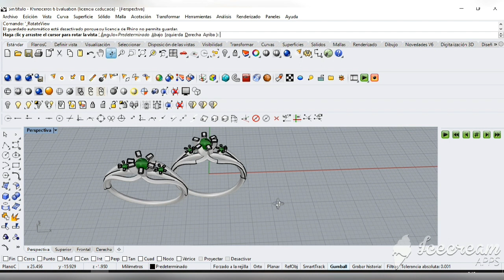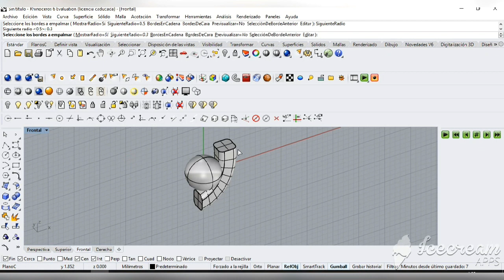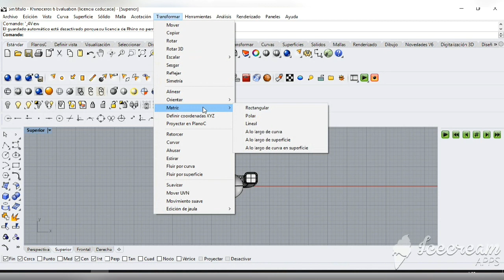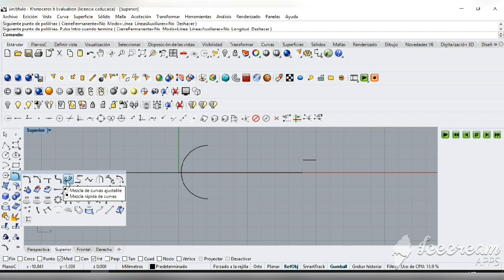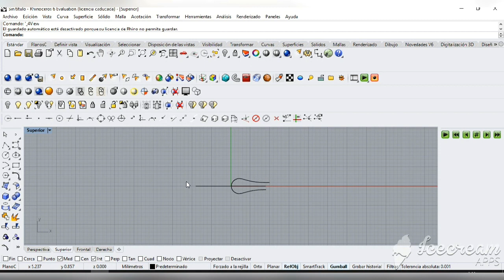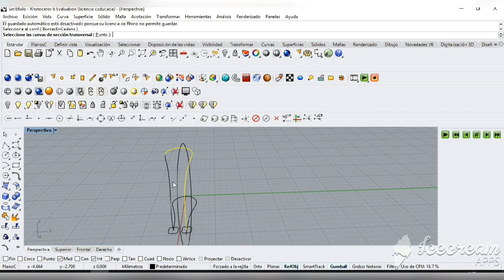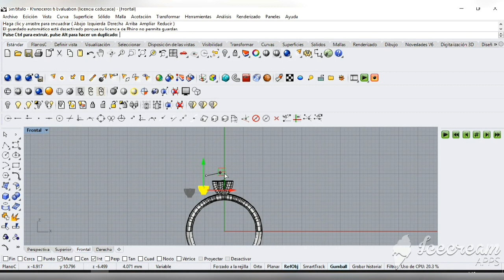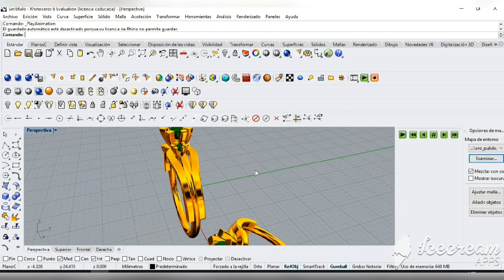تصميم احترافي خاتم ملكي مميز على برنامج الرينو/الدرس العاشر/Anillo real/Royal ring by Rhinoceros